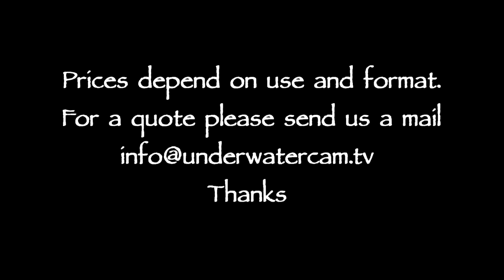Stock footage of divers with dolphins Vol. 2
here we have some bad examples of divers interacting with dolphins. I believe touching wild animals should be tabu!